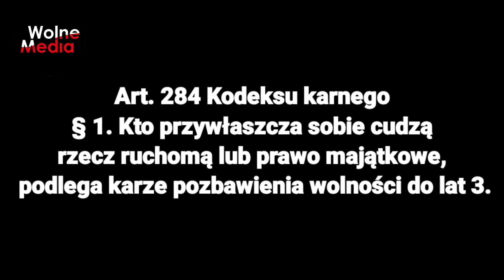Cmentarne Hieny Prezesa